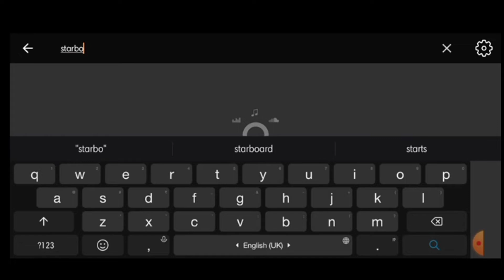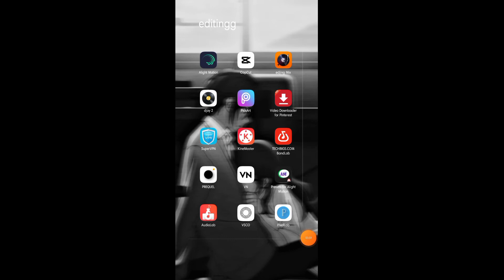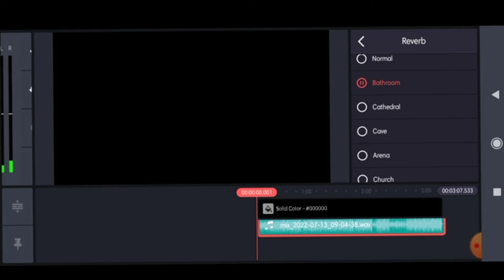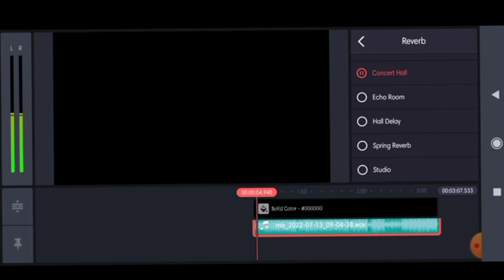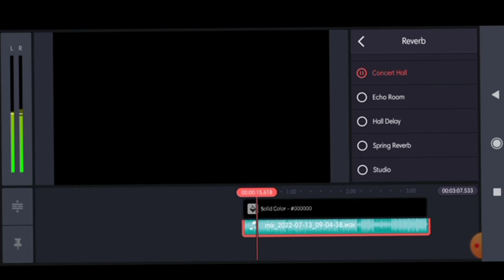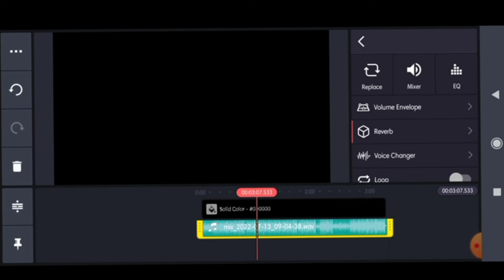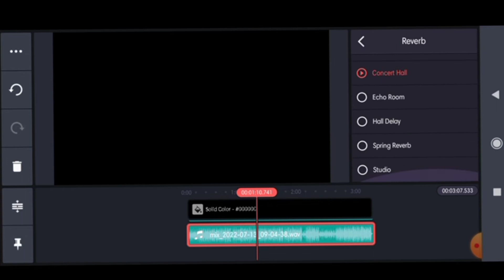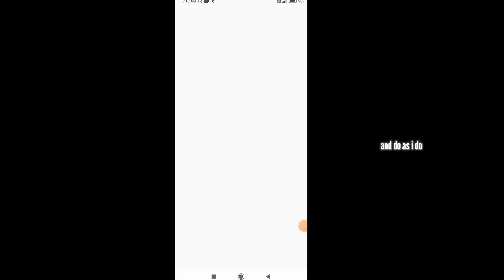How to sped up and reverb songs on Android